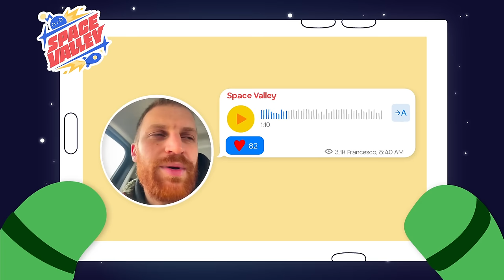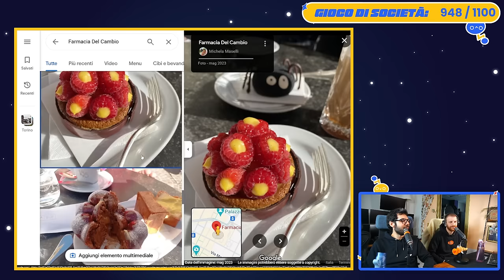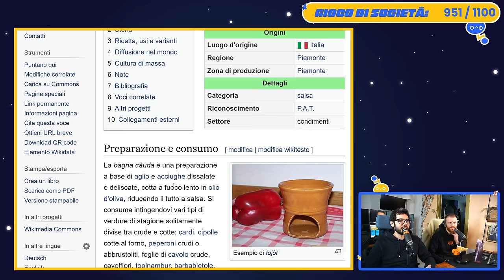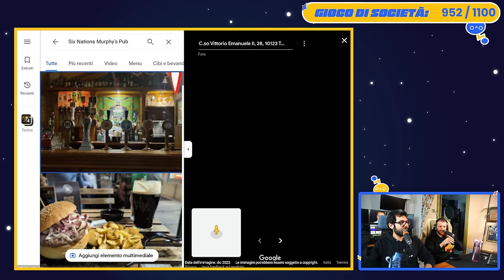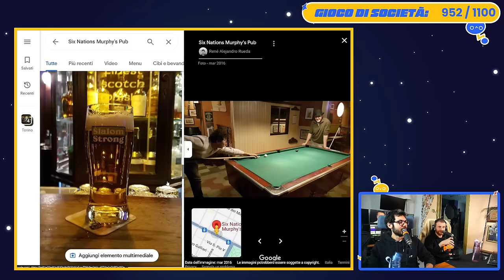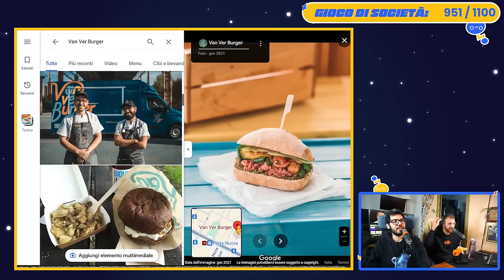Il weekend di Frank a Torino! - Space Valley Live del 03/04/24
Siamo tornati dopo una breve pausa per raccontarvi di queste vacanze e di dove siamo stati! Purtroppo quasi tutta la live è stata monopolizzata da Frank che è stato a Torino, raccontata come fosse New York!
Si parla di Museo del Cinema, Museo Egizio, di un pub e tanto altro...

Scopri la borraccia AIRUP e i suoi diversi POD aromatizzati!

Dal Lunedì al Venerdì alle ore 9 di mattina!

Canale Telegram esclusivo per gli abbonati!